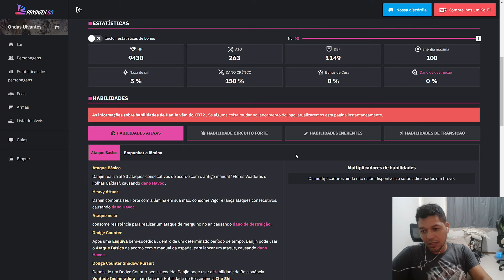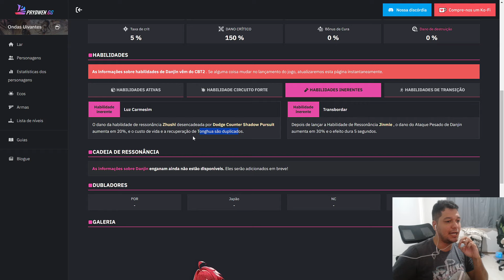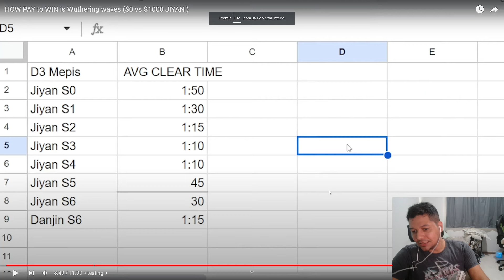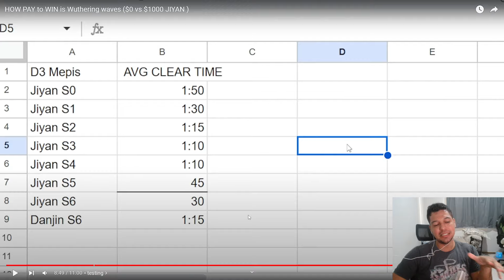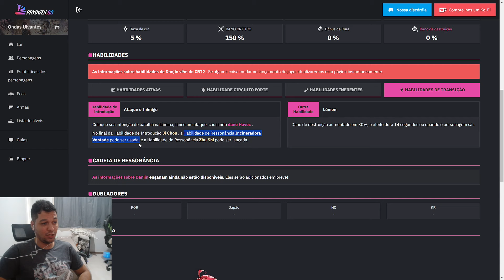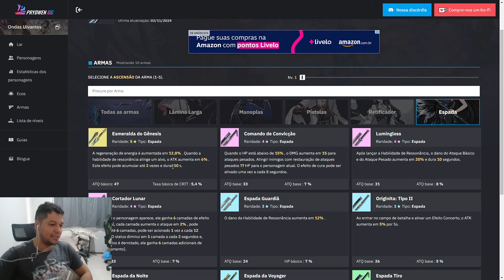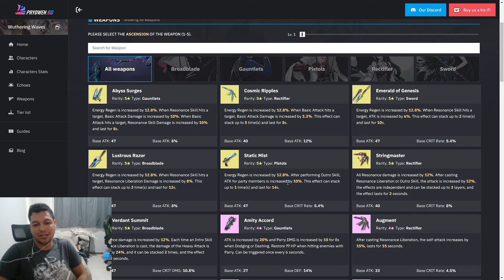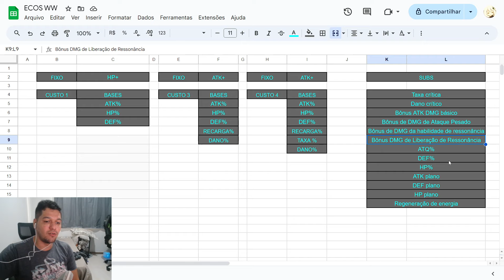Danjin Guia Completo - Habilidades, Builds e mais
No WUTHERING WAVES Tudo sobre a 5 estrelas Danjin , combos, skills, técnicas, truques e mais

Tempos:
00:00 Habilidades
06:00 Forte não precisa de CONSTELAÇÕES
10:30 Arma
12:10 Echoes